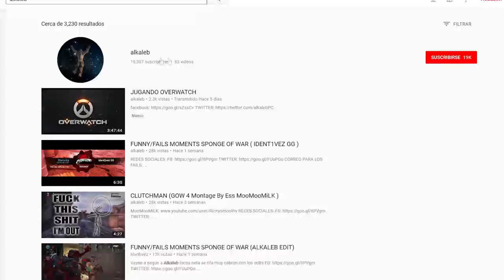GEARSHEAD (GOW 4 PC Montage )